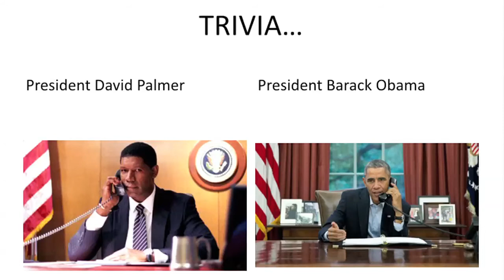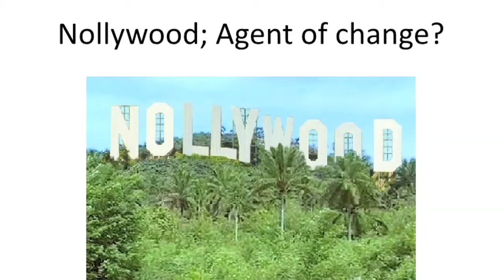How to affect behavioral change in Africa through entertainment | John Apea | TEDxAccra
Did you know that Education is much more effective using Entertainment?, and the fusion of the two effects behavioral change and development? John Apea explains that ‘Entertainment Education’ is the lottery ticket for Africa towards its progress.

John Apea is a Professional actor and entrepreneur. He has invested across industries in African and strongly believes that the mass media and the youth represent a significant (but often disregarded) pillar to development.